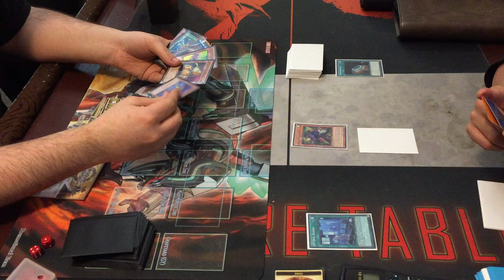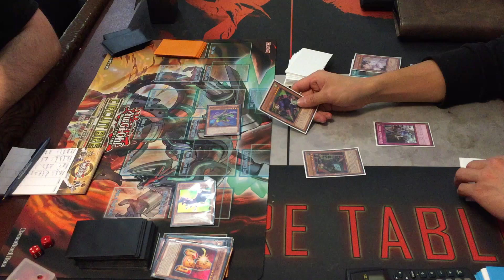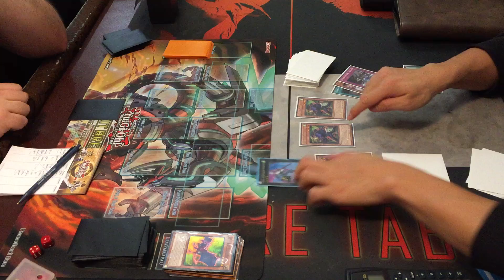YUGIOH! ABC vs. Spyral G2